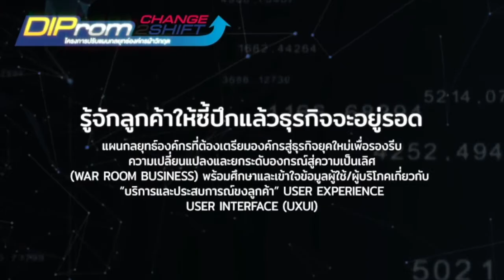แผนกลยุทธ์องค์กรที่ต้องเตรียมองค์กรสู่ธุรกิจยุคใหม่ EP.1/3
แผนกลยุทธ์องค์กรที่ต้องเตรียมองค์กรสู่ธุรกิจยุคใหม่ เพื่อยอมรับความเปลี่ยนแปลง และยกระดับองค์กรสู่ความเป็นเลิศ (war room business) พร้อมศึกษาและเข้าใจข้อมูลผู้ใช้ผู้บริโภคเกี่ยวกับบริการ
และประสบการณ์ของลูกค้า User experience User Interface (UXUI) รู้จักลูกค้าให้สีปึกแล้วธุรกิจจะอยู่รอด

โดย  อ.ลักษมณ์ เตชะวันชัย กรรมการผู้จัดการกลุ่มบริษัท IMAGINE GROUP
เเละ คุณปราโมทย์ โชคศิริกุลชัย นายกสมาพันธ์สมาคมดิจิตอลบันเทิงไทย